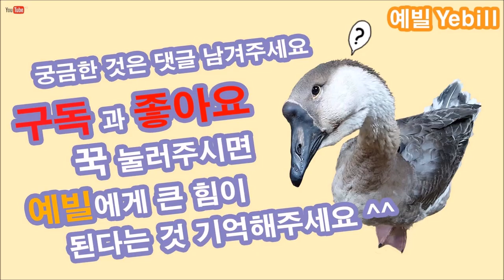우드버닝용 스푼펜팁 만들기 DIY, Pyrography (woodburning) tool : How to make a shader spoon - YEBILL예빌